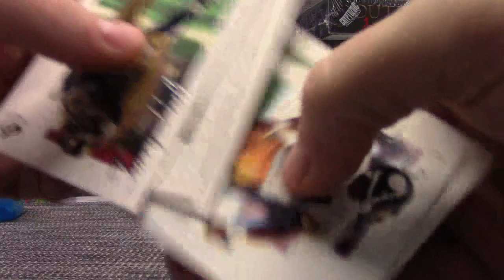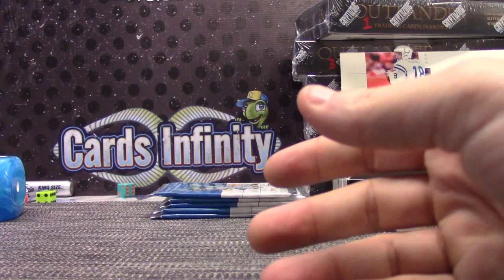Darrin's 2000 Sp Authentic Football 2 Pack Break